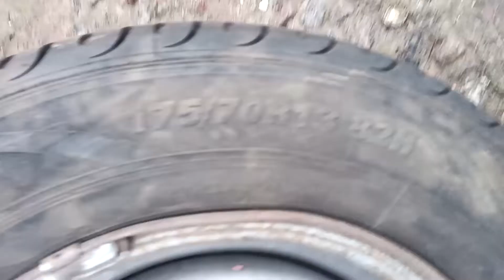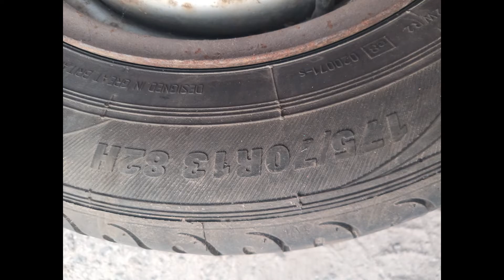Premiorri Solazo - 175/70R13 82H - огляд, досвід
Це мій огляд автомобільних шин безкамерних Premiorri Solazo моделі 175/70R13 82H. Користувався три літніх сезони.